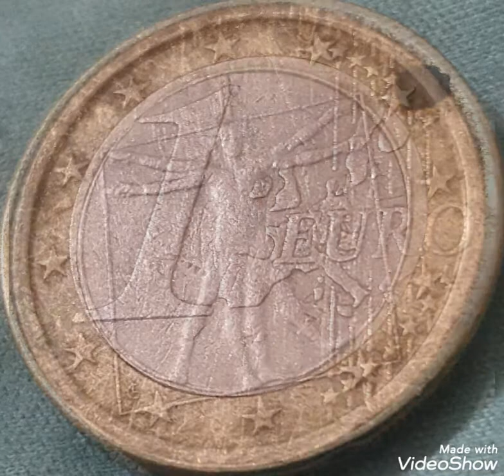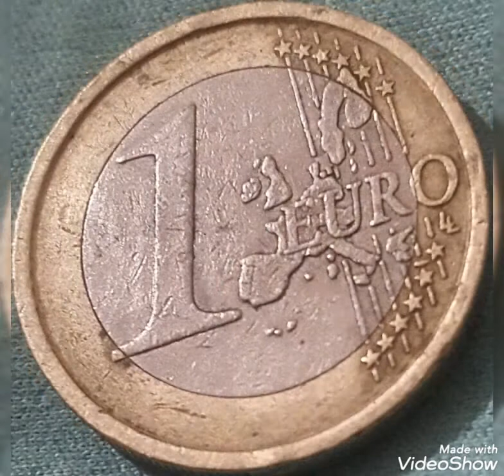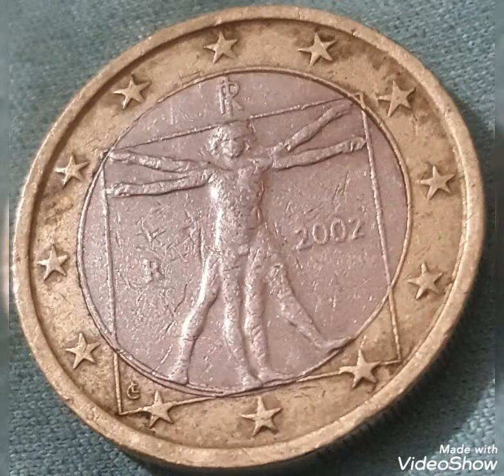2002 / Spain/ Italy & Error One euro Coins values and prices rare .